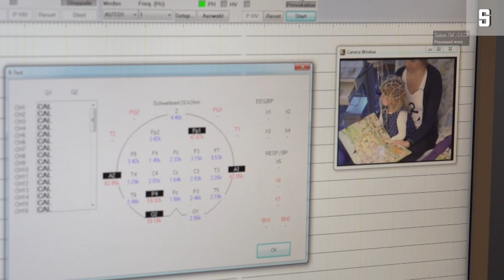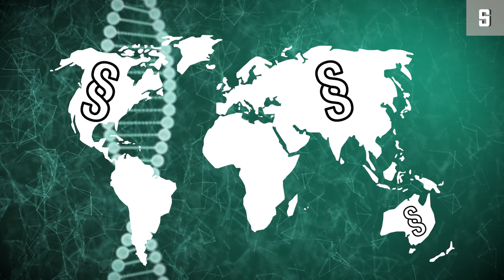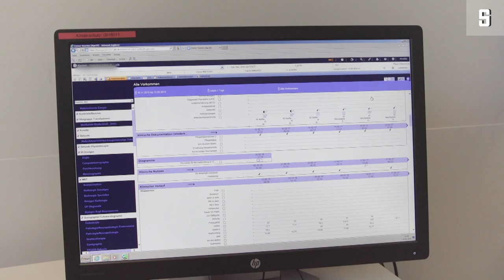Lottes seltene Krankheit: „Du denkst, das Kind stirbt“ | DER SPIEGEL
Drei Tage ist Lotte alt, als die schweren Krämpfe kommen. Die Ärzte sind ratlos - über Wochen. Erst später kommt die Diagnose: Lotte leidet unter einer seltenen Stoffwechselkrankheit. Der Beginn eines langen Kampfes für Eltern und Kind. Fabian Pieper hat die Familie mit der Kamera besucht.